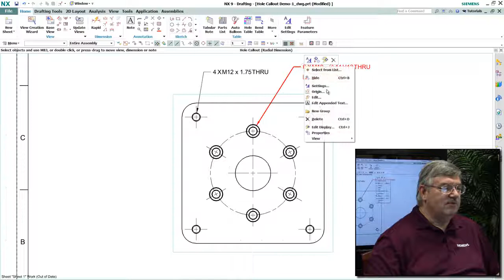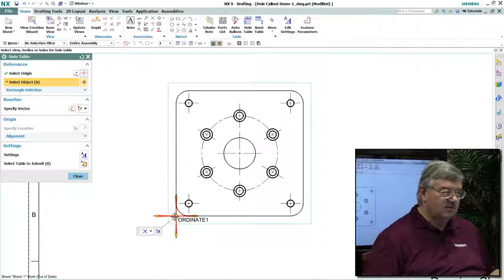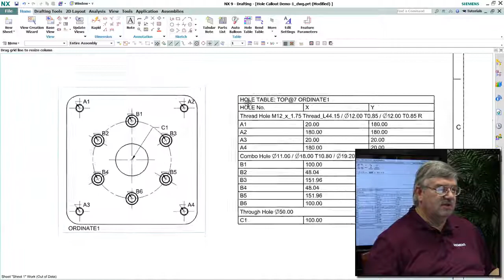NX Quick Tips - Hole Callout by Siemens PLM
In NX9, linear and radial dimensioning has been enhanced to include a new Hole Callout option which creates associative callouts for holes and threads based on the hole's feature data.

The Hole Callout option is available in both Drafting and PMI when creating a linear or a radial dimension.

Hole callouts can be applied to:

Symbolic Threads
General Holes
Drill Size Holes
Screw Clearance Holes
Threaded Holes

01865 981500